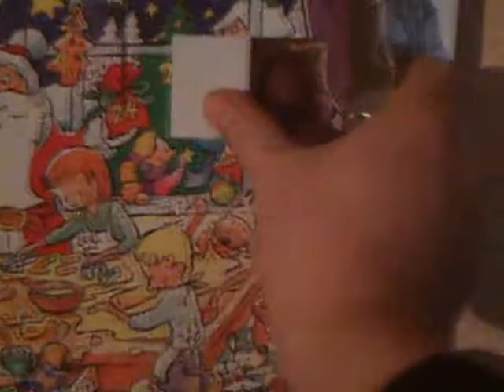Wein8szait2012 Folge 18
WARNUNG! Dieses Video ist wirklich ekelig!

...und hey, es ging doch schnell genug, das ich noch vor Aabeizbeginn damit fertig wurde!
Guten Appetit XP